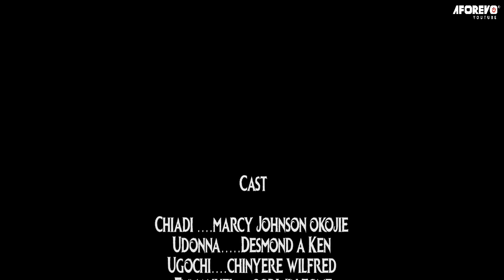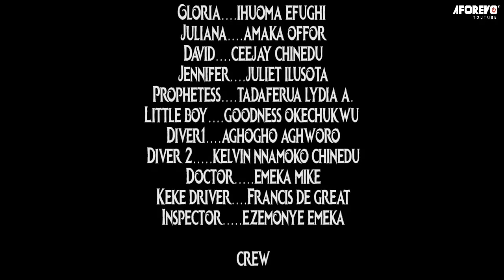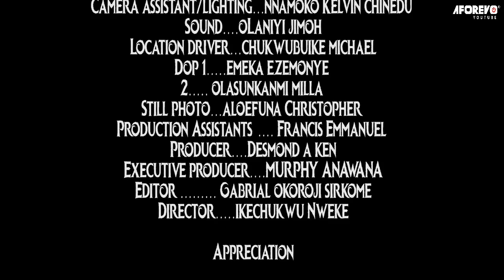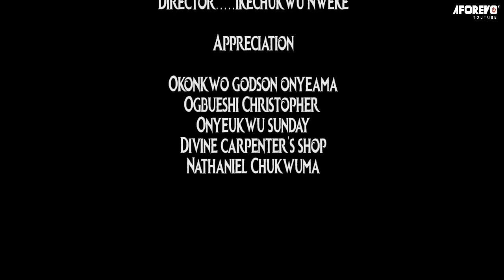How A Heart-Broken Mother Met A Billionaire While Begging For Money Along D Road/African Movies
In this Nigerian movie, Starring: Chinyere Wilfred, Mercy Johnson Okojie, Chibuike Samuel Umenyi and other Nollywood actors.